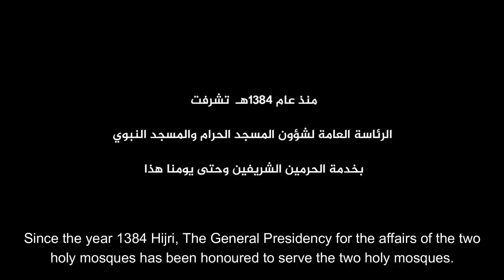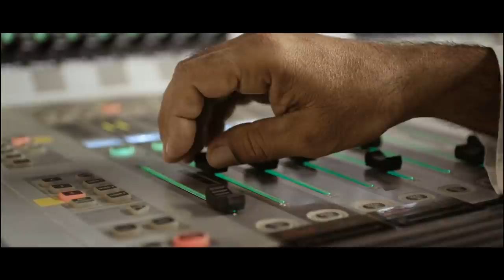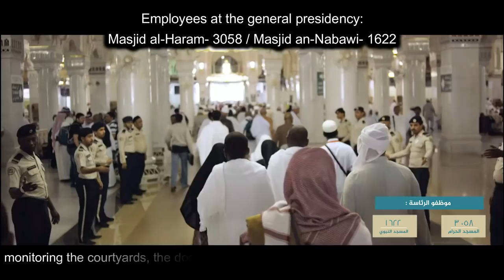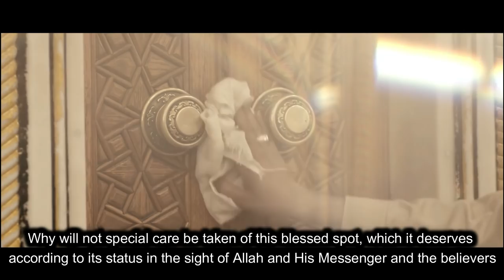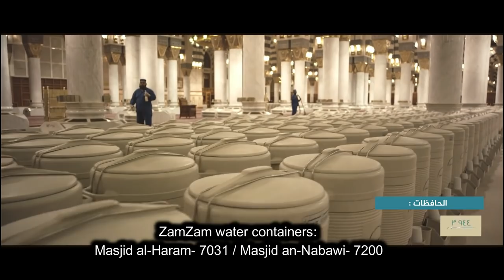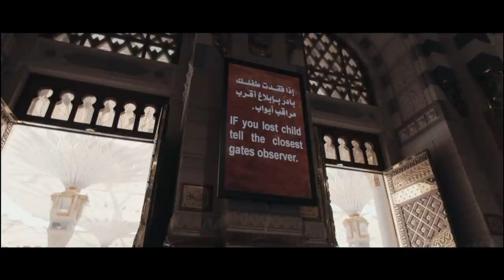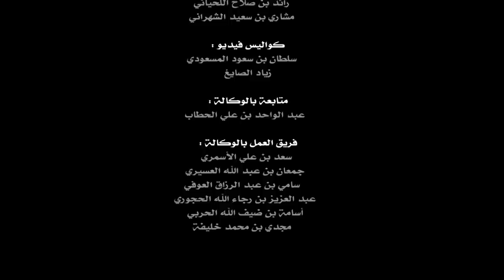Al-Ma'ariz Movie (HD) The largest work on Two Holy Mosques فيلم المأرز: أضخم عمل عن الحرمين الشريفين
Al Ma'riz The Film is about the amazing load of work which happens in blessed Al Masjid Al Haram in Makkah, and Al Masjid An Nabawi in Madinah. You will learn those amazing things, and beyond, as a way to connect with these blessed sanctuaries.

Special thanks to General Presidency of Two Holy Mosques for producing such amazing work!

عن عبدالله بن عمر رضي الله عنه قال: قال رسول الله ﷺ "إنَّ الإسلامَ بدأَ غريبًا وسيعودُ غريبًا كما بدأ،
وَهوَ يأرِزُ بينَ المسجدينِ، كما تأرِزُ الحيَّةُ في جُحرِها". رواه مسلم

إنتاج الرئاسة العامة لشؤون المسجد الحرام والمسجد النبوي